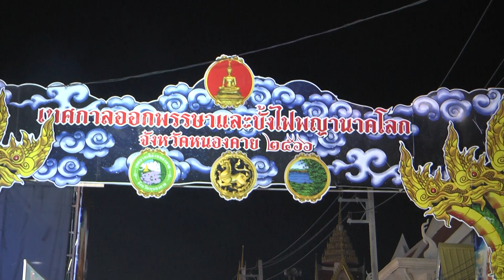ช่องttvnewsonline เกาะติดคลิป